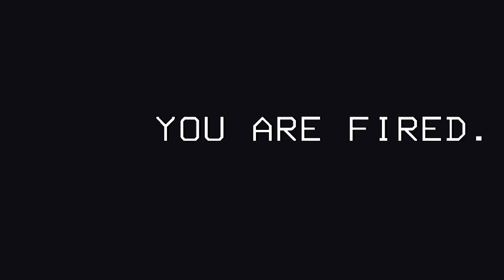Lethal Company Pt 2